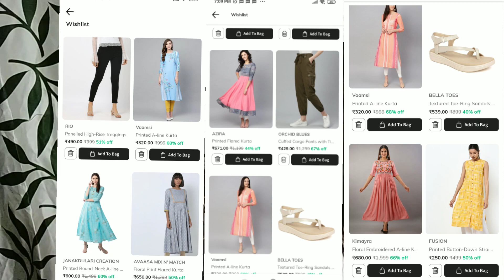দীপাবলি কালি পূজোর স্পেশাল Ajio Kurti Haul video / Beauty highlighting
RIO
Panelled High Rise Treggings

VAAMSI
Printed A Line Kurta

JANAKDULARI CREATION
Printed Round Neck A Line Kurta With Button Fastening

AVAASA MIX 'N' MATCH
Floral Print Flared Kurta

AZIRA
Printed Flared Kurta

ORCHID BLUES
Cuffed Cargo Pants With Tie Up

BELLA TOES
Textured Toe Ring Sandals With Velcro Fastening

KIMAYRA
Floral Embroidered A Line Kurta

FUSION
Printed Button Down Straight Kurta With Band Collar

Products shown:-
JANASYA
Floral Print A Line Kurta With Ruffled Hems

MYSHKA
Printed Floral Kurta

MYSHKA
Floral Print Layered A-line Kurti

AJIO
Embroidered Textured Flared Kurta

আমার আজকের মেকআপ product :

Wet and wild eye brow pencil